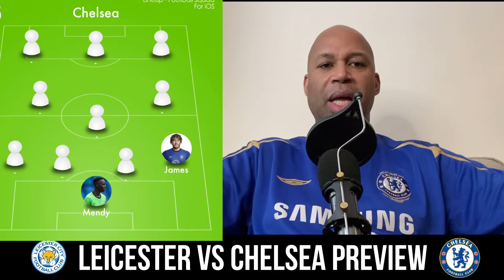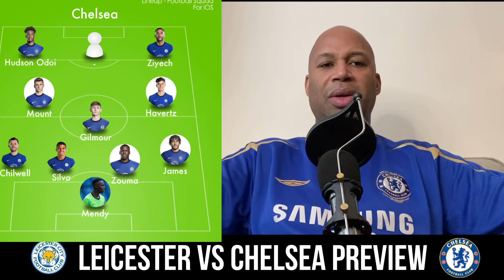LEICESTER VS CHELSEA PREDICTED LINE UP AND SCORE | KANTE OUT INJURED